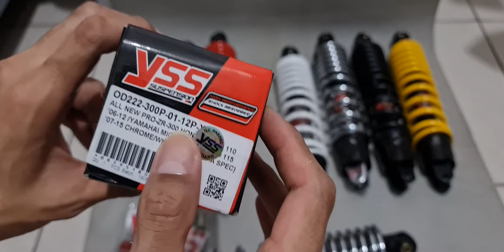Review Shock YSS 300MM dan 330MM Khusus Matic Honda dan Yamaha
YSS Original Thailand